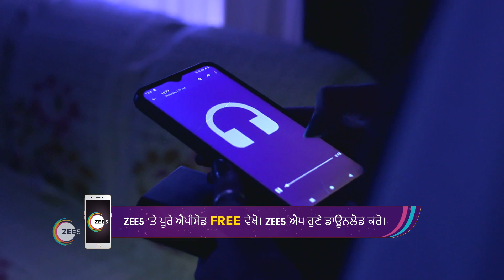Daler Dimpy | Ep - 76 | Oct 9, 2023 | Best Scene 2 | Zee Punjabi